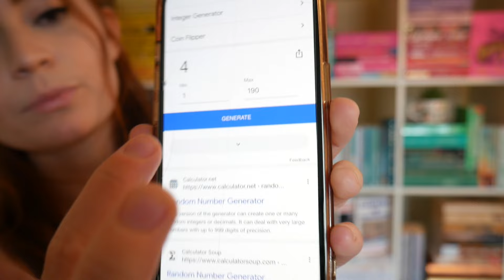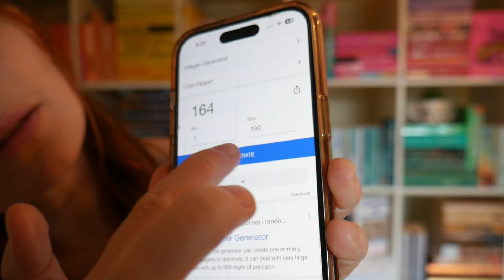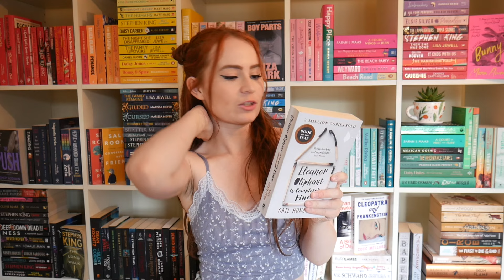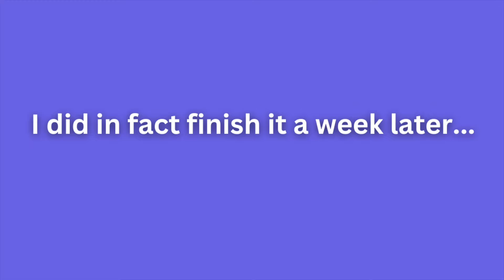Random Number Generator Picks My Next Read (randomly choosing my TBR) 🌻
Today I'm letting a random number generator choose my next read. This is a spoiler free reading vlog.

Timestamps:
00:00  Picking My Read
04:21 Reading!